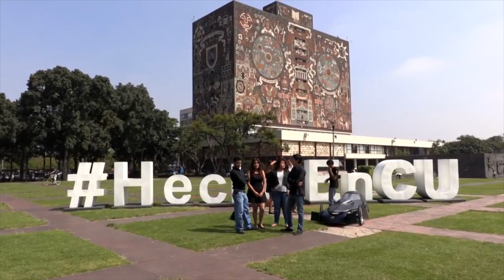Por la victoria en la Shell Eco Marathon 2017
Doce alumnos de la Facultad de Ingeniería viajarán en noviembre a Río de Janeiro para participar en la competencia patrocinada por la Royal Dutch Shell